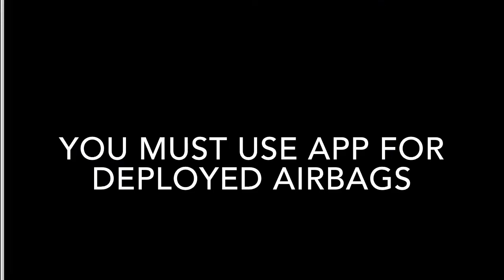Don’t Yank These Bags - Video Blog with Steve and Paul from RAS, Rebuilders Automotive Supply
Video Blog Series
As part of the 2020 TOTAL RECALL End of Life Takata Airbag Recovery Program, Steve and Paul will discuss current events.

In this episode, Steve and Paul talk about Deployed Airbags and the RAS Mobile YAPP (Yard Airbag App). Any pictures of Deployed Airbags must be taken within the YAPP.

The Airbag Recovery Program is geared specifically to Licensed Auto Recycling and Salvage Dealers.